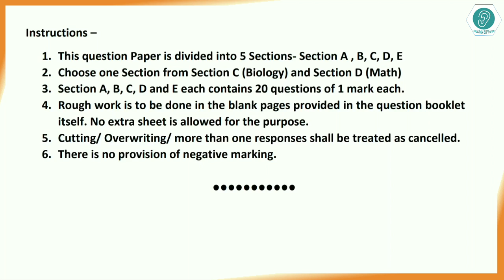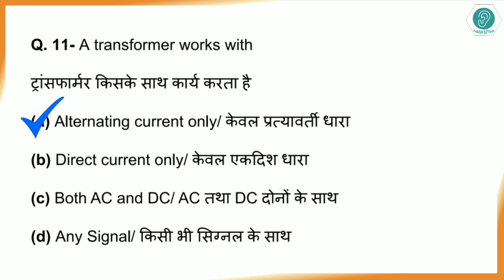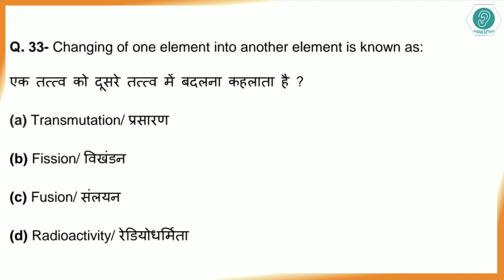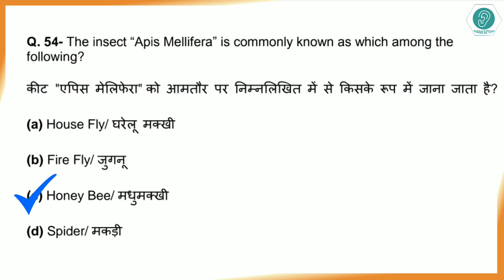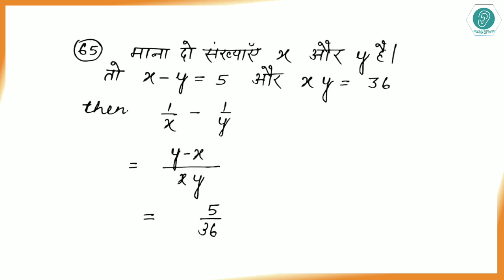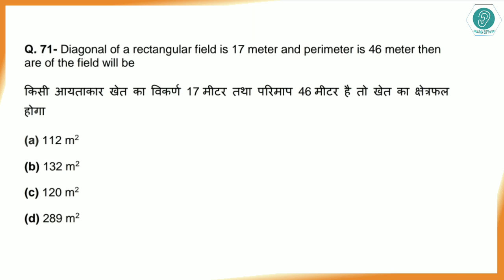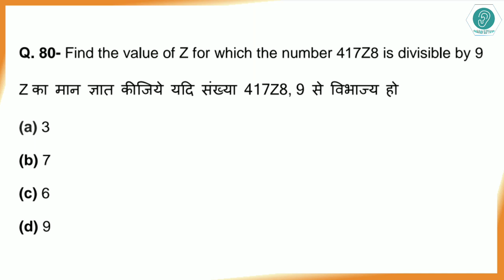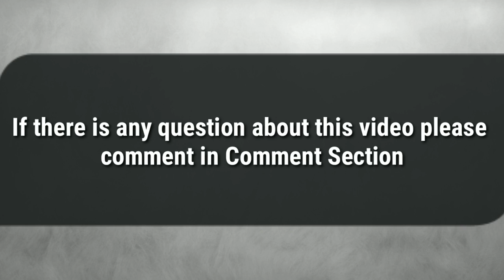BASLP Entrance Exam Question Paper (Solved) | BASLP Entrance Previous Year Paper | BASLP Admission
BASLP Entrance Exam Question Paper. BASLP Entrance Previous Year Question Paper. Entrance Paper.
Hello Guys, Welcome to Audiology SLP Forum (Special Education Screen),
This Video is about BASLP Entrance Exam and this is a set of a previous BASLP Entrance Exam question paper which was asked in previous entrances of BASLP. There is all types of Physics, Chemistry, Biology, Mathematics and General Knowledge. Important questions who will be helpful to you to beat the entrance exam of BASLP (Bachelor of Audiology and Speech Language Pathology)

The entrance exam of BASLP will be held of every year in April – May. You will have passed through the Entrance Exam and also the Interview. The merit is based on marks obtain in entrance exam and also your performance in interview.

1. This question Paper is divided into 5 Sections- Section A, B, C, D, E
2. Choose one Section from Section C (Biology) and Section D (Mathematics)
3. Section A, B, C, D and E each contains 20 questions of 1 mark each.
4. Rough work is to be done in the blank pages provided in the question booklet itself. No extra sheet is allowed for the purpose.
5. Cutting/ Overwriting/ more than one responses shall be treated as cancelled.
6. There is no provision of negative marking.

We hope that this question paper will be helpful to you to beat the entrance exam of BASLP.

BASLP Entrance Exam Question Paper
BASLP Question Paper
BASLP Entrance Paper
BASLP Model Paper
Entrance Exam Paper
BASLP Previous Year Question Paper
BASLP Question Paper
BASLP Admission 2020

Thanks to,
Special Education Screen Team
@Special Education Screen